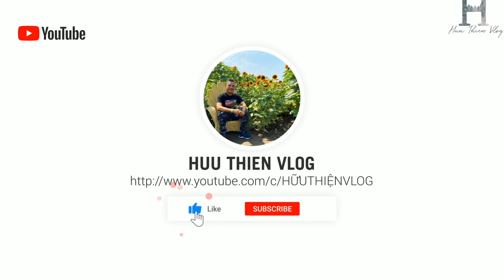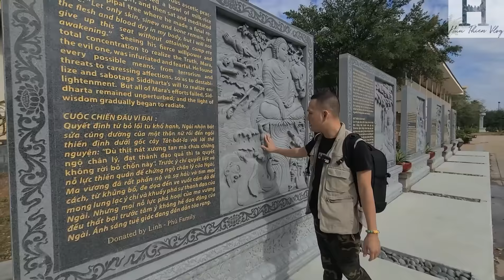🔴CHÙA VIỆT NAM LỚN NHẤT TẠI HOUSTON, TT Phật Giáo Chùa VN in Houston - Texas, Hoa Kỳ, xem từ Flycam